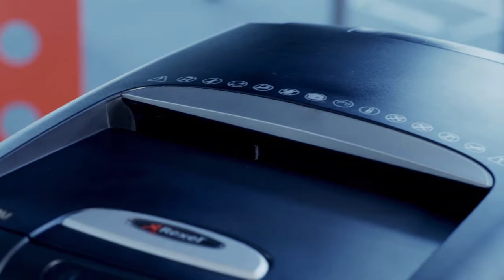Rexel Auto+ 130M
Petreci cu 98% mai putin timp distrugand hartia, salvezi timp si bani cu Distrugatoarele Automate Rexel. Modelul Auto+ 130M micro cut distruge automat pana la 130 coli (80 gsm) sau 140 coli (70 gsm) in bucati tip particule (2x15mm), nivel de securitate P-5. Nu este nevoie sa stai langa distrugator si sa-l alimentezi cu hartie, nu trebuie sa indepartezi capsele sau agrafele de hartie. Cu ajutorul alimentarii automate si a cosului de 26 litri, poti pur si simplu incarca hartia pentru distrugere, 130 coli A4 (80 gsm), iar tu sa te ocupi de alte lucruri.